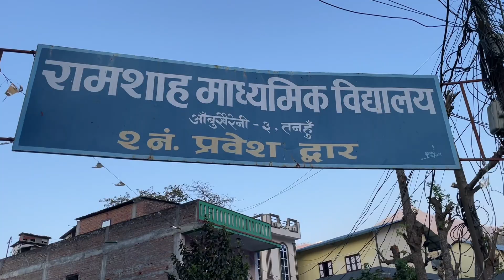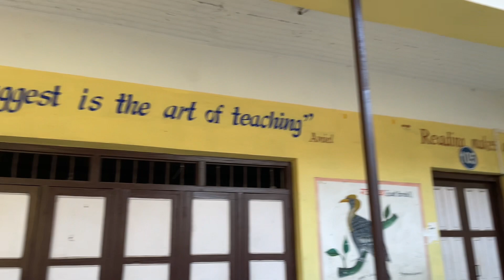नेपाल को ठुलो रबर फैक्ट्री // गोरखकाली रबर फैक्ट्री पुगियो // gorkha // 🇳🇵 Biggest Factory 🏭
Hello 👋 Everyone
I M Very Glad to visit Nepal biggest Rubber Factory In Gorkha
Hope You have a good 👍 Perspective on this Video 😊😊😊